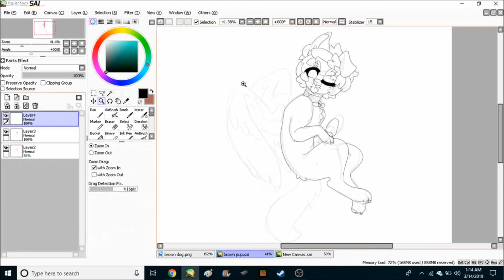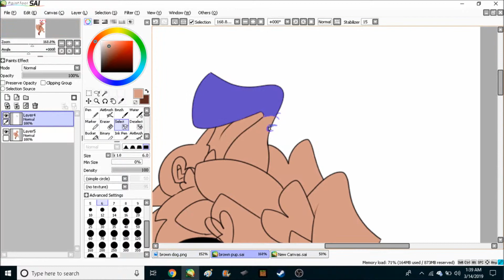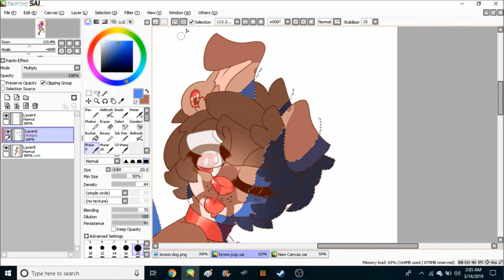Kaleb: SPEEDPAINT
New oc, can never have to many lol..